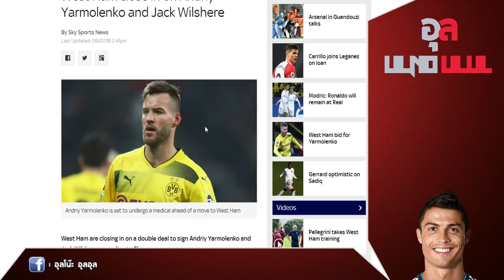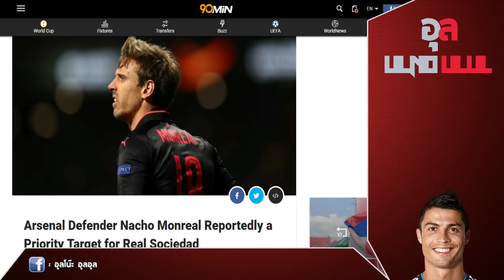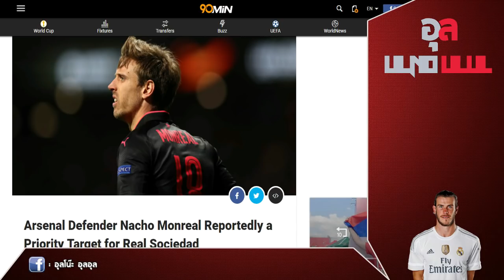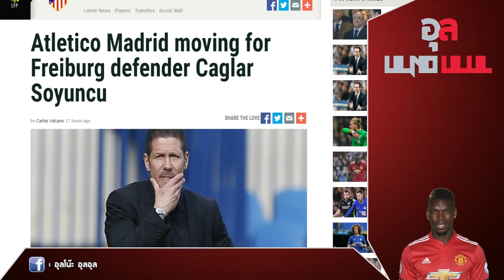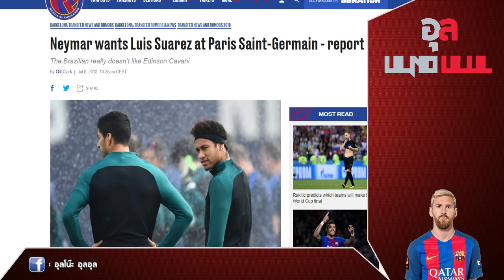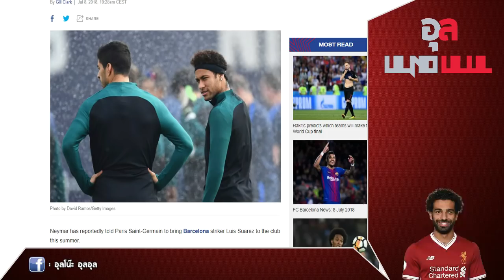สรุปข่าวประเด็นดัง : มอนเรอัล, วิลเลียน, เปาลินโญ, ซัวเรส และข่าวอื่นๆที่น่าสนใจ !